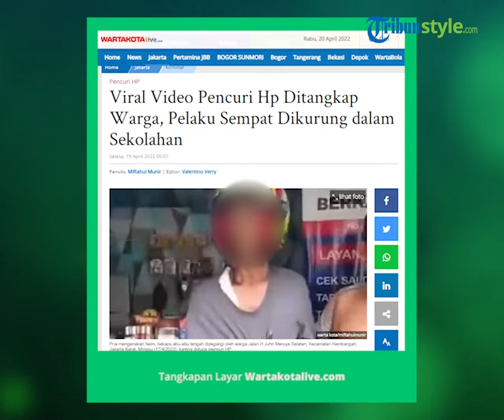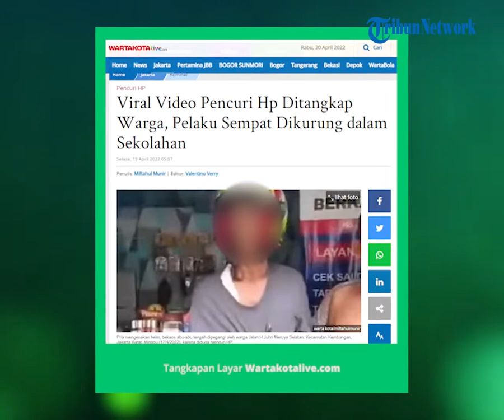Viral Warga Berhasil Amankan Maling Handphone di Konter Pulsa, Sedang Diselidiki Polisi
Diketahui terjadi di Jalan H Juhri Meruya Selatan, Kecamatan Kembangan, Jakarta Barat.